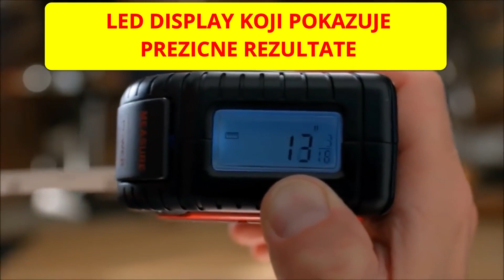Metar 3 u 1